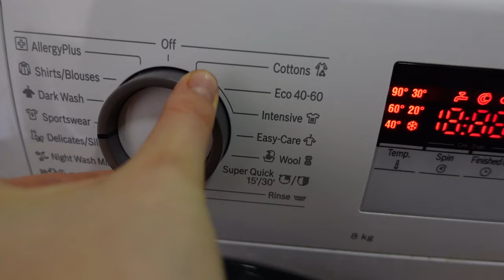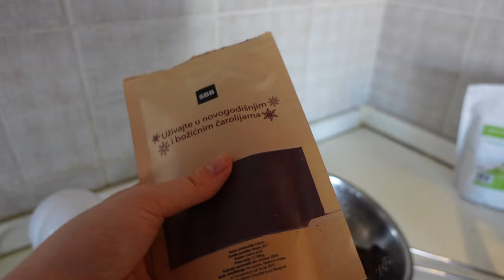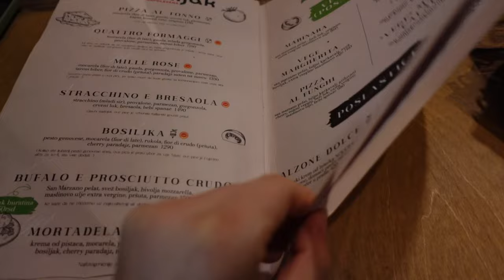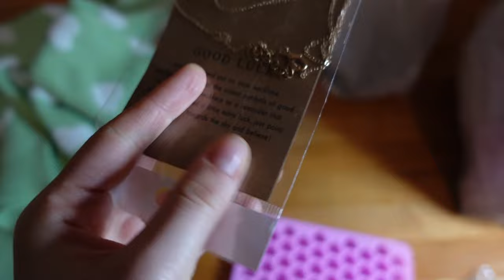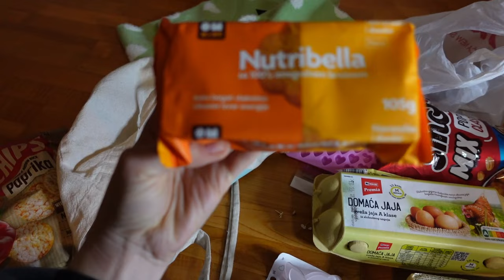aliexpress i kinezi haul, kako pobediti lenjost, svakodnevene obaveze, cokoladne kuglice🥰vlog💕